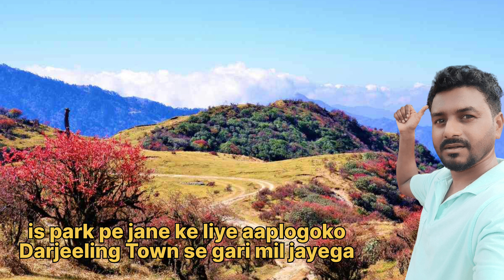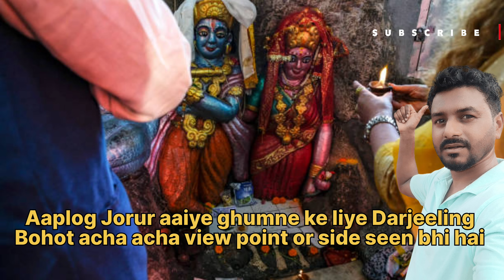Top 10 places in Darjeeling | Darjeeling top 10 tourist Places in Hindi | Darjeeling Tourism places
Hi Dosto.

          Aaj aap log is vlog pe dekne wale hai DARJEELING ka top 10 places. Aap log pura vlog dekhiye ga bohot acha acha jaga dekneko milega.🙏

Aap log mere channel pe bane rahiye or mujhe support karte rahiye. Or aap Logon Ko vlog kaisa laga comment kijiye🙏

Or video acha lage to

Top 10 places in Darjeeling
Darjeeling top 10 tourist Places in Hindi
Darjeeling Tourism places
Active bittu
Active bittu vlog
Traveling vlog
darjeeling tourist places
top 10 tourist places in darjeeling
top 10 places to visit in darjeeling
darjeeling tourism
tourist places in darjeeling
places to visit in darjeeling
best places in darjeeling
darjeeling
darjeeling tour
best places to visit in darjeeling
top 10 place to visit in darjeeling
darjeeling tour guide
top 10 in darjeeling
darjeeling toy train
darjeeling top 10 tourist places
top tourist places in darjeeling